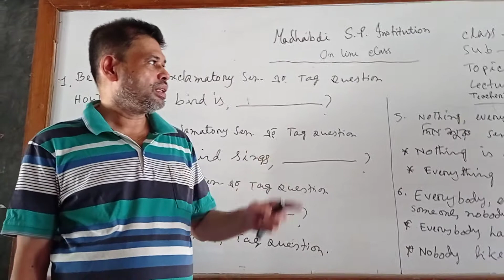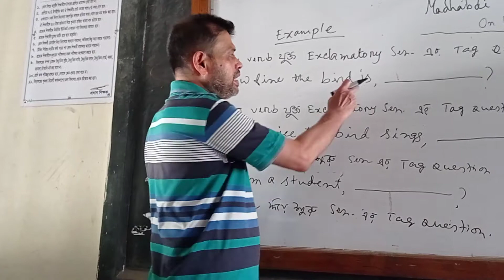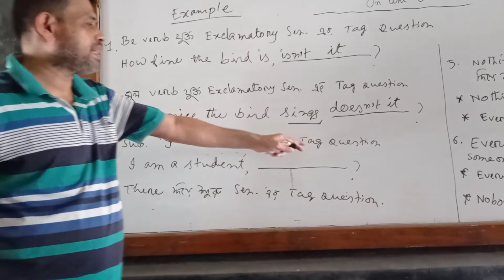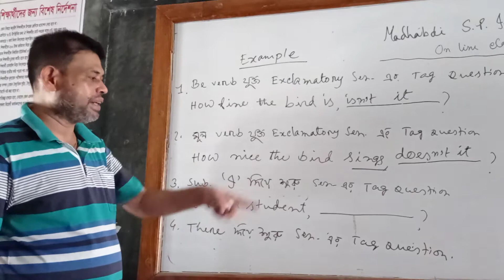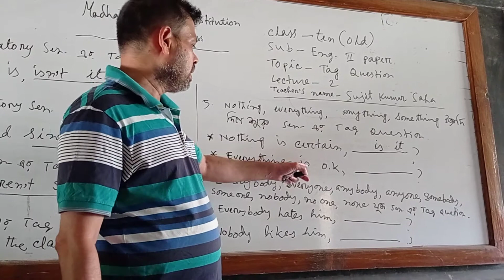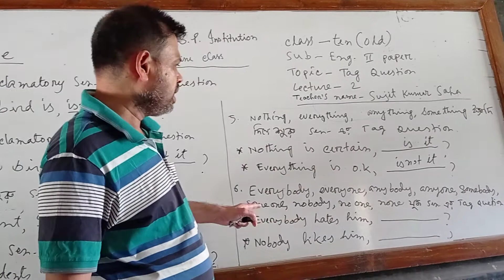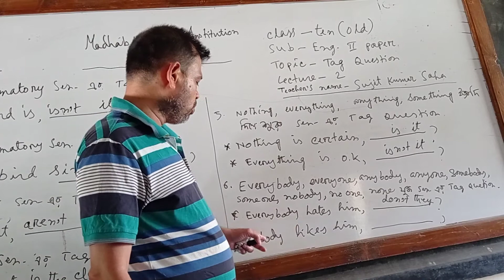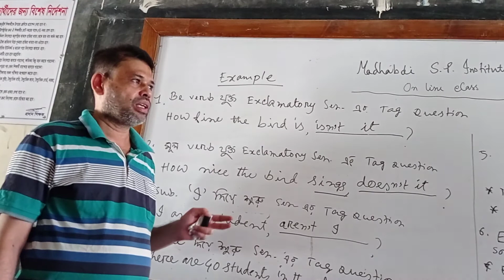Ten-Eng-2nd paper(Grammar) By-Sujit Saha